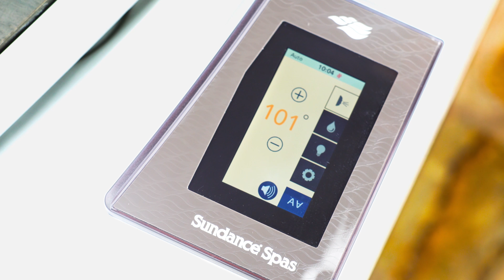The 980 Collection Has Everything You Need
The Sundance® Spas 980™ Series is based on customer-favorite features and laced with the epitome of design and style unlike any hot tub you’ve seen before. With stunning details like a geometric cabinetry and a brand-new seating deck, this evolution in hot tubs will change the way you connect, relax, and enjoy your spa.

At All Seasons Pools & Spas, we know how important it is for you to make an investment that’s going to last for years to come. That’s why we exclusively carry high-quality brands like Sundance® Spas. Take a look through our wide inventory of advanced and innovative hot tubs in our online gallery or visit one of our locations near you. Each model has information regarding features, operational costs, seating capacity, and more! We have six hot tub dealership locations throughout the Sacramento, California area, including Roseville, Granite Bay, Shingle Springs, Grass Valley, and North Auburn.

All Seasons Pools and Spas has been serving the Northern California region for over 30 years. The first store was established in Grass Valley in 1984. In 2007, All Seasons purchased Forest Pools Supplies and Spas further expanding retail and repair to Auburn. In 2009, our company opened another retail location in Rocklin. At the beginning of 2012, we were pushing the limits of the room of our headquarters off of Lincoln Way in Auburn, so we opened our biggest showroom yet complete with warehouse space in North Auburn near Dry Creek Rd. In 2013 we opened our Granite Bay showroom, offering residents of Granite Bay a very convenient stop for all their backyard needs. Now, we have six locations that are all dedicated to your best interests, including Grass Valley, Granite Bay, North Auburn, Roseville, and Shingle Springs. All Seasons Pools and Spas is a member of the Backyard Place retail program. This program is put on by Pool Corp, the world's largest swimming pool wholesaler. As a member of the Backyard Place we are able to offer high-quality products at very competitive prices. In addition, for 20 years, All Seasons has proudly been a retailer and service center for Sundance Spas® and DOUGHBOY® POOLS.

Browse our wide selection of outdoor spas for sale, or visit one of our showrooms to get started. We are happy to help!